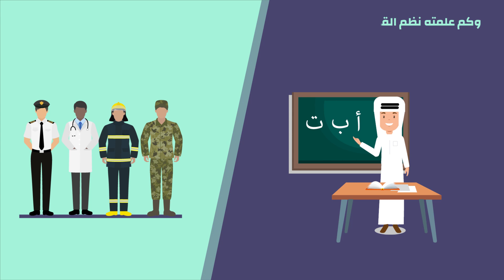التنمر على المعلمين والمعلمات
الرد على كل من يتنمر على المعلمين والمعلمات وهذا أقل واجب نقدمه للمعلمين والمعلمات .. شكرا على ما تقدمونه من تضحيات وتفاني في عملكم من أجل أبنائنا .